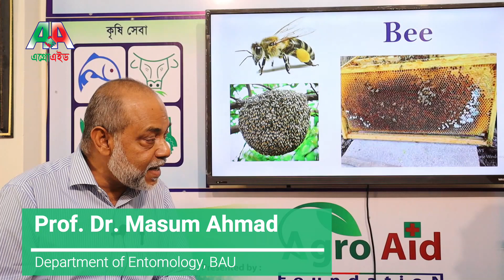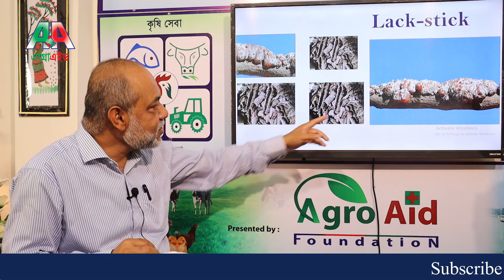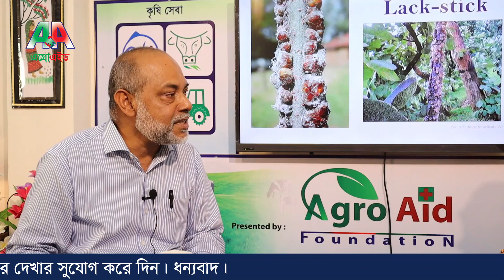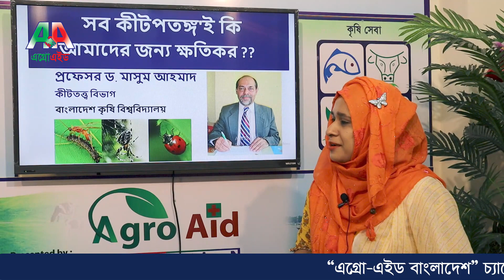সব কীটপতঙ্গ'ই কি আমাদের জন্য ক্ষতিকর ?? Beneficial Insects | Prof. Dr. Masum Ahmad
সব কীটপতঙ্গ'ই কি আমাদের জন্য ক্ষতিকারক ?? Prof. Dr. Masum Ahmad
Direction & Planning : Dr. M. Ariful Islam.
®Agroaid Foundation, Bangladesh.
Welcome to our agriculture based YouTube channel “AgroAid Bangladesh”. It is an official channel of “AgroAid Foundation” which is non-profit, non-political and non-Governmental organization in Bangladesh.  Dr. M. Ariful Islam who is the creator of this channel.

Through this channel, we broadcast various types of programs and videos:
 Agricultural information and services
 Farms and farming (agriculture, livestock / poultry, & fisheries)
 Agriculture based education and documentary
 Agro-products marketing and entrepreneurship development
 Innovated technology and agricultural mechanization
 Success or failure story of farmers and welfare of farmers
 Pet animal/birds and their welfare
 Public/farmer awareness program

We will try to solve the problems of farms and farmers. Thanks for your support and for being with us.
If you want to broadcast any agriculture related videos, please let us know.